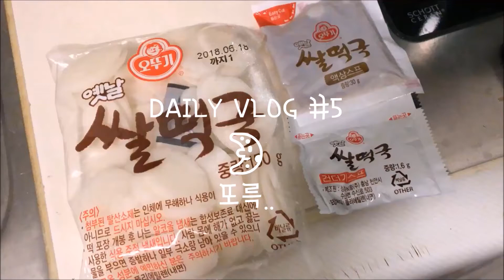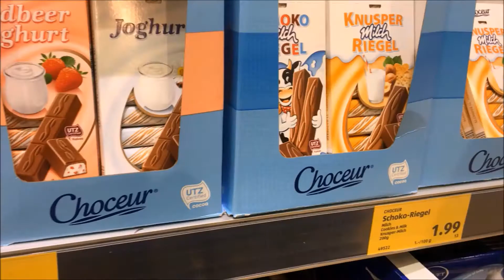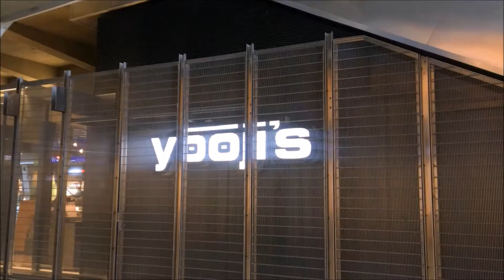VLOG#5 🌛또륵..🌛 양고기스테이크, 인턴쉽 준비 시작 | 스위스 유학생의 일상 브이로그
이번주는 학교레스토랑 코스요리를 꽤 많이 예약해서 먹었어요 흐흐
하지만 스트레스 최고조인 날도 있었답니다ㅠㅠ
그래서.. 저는 케이크와 스시를 택했어여 하핫
역시 먹어야 파워업…!!
반호프 가는길에 마켓도 열려있어서 구경도 하고 돌아왔답니다!
별거 없지만 바빴던 일주일! 재밌게봐주세요:)

Last week, I made many reservation to eat course plate in school restaurant haha
But some day is that I had a lot of stress…TT
So! I bought cake and sushi to get power!!
When I went to Bahnhof, the market was opened so I saw various of kinds cheese and etc!